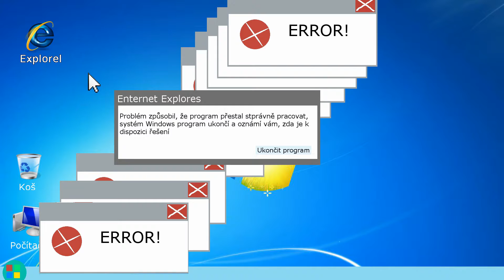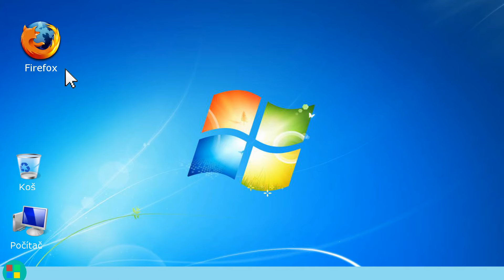Jak se zrodil Firefox, aneb liška vs. internet